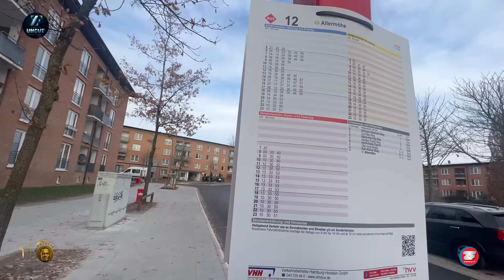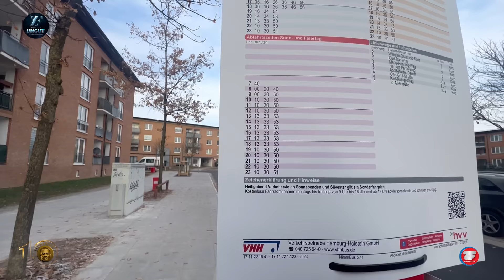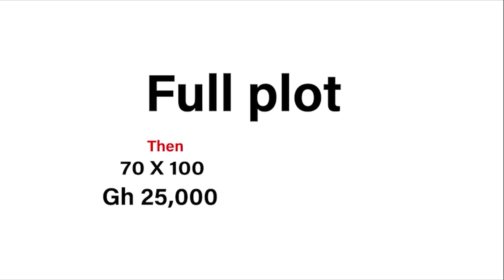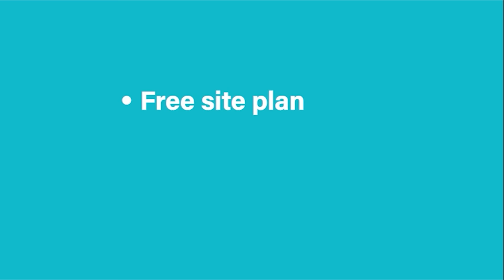Washing Utensils 8 Hours A Day At A Restaurant In Germany For Gh23,000 Salary